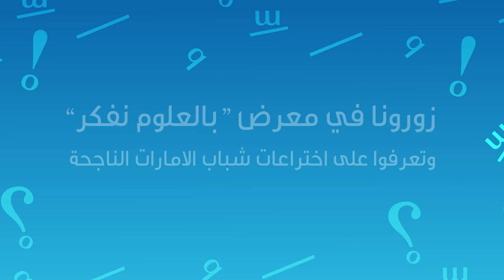Viral Video #1: Professor Hmood bin Stein's hilarious weight loss experiment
DaDeDo produced these fun and exciting videos in order to get our young target audience to visit the Think Science Exhibition which was held from April 21-23 at the Dubai World Trade Center.
These highly popular videos stimulated the curiosity of youth and drew a lot of attention to the Exhibition for our client, Emirates Foundation.